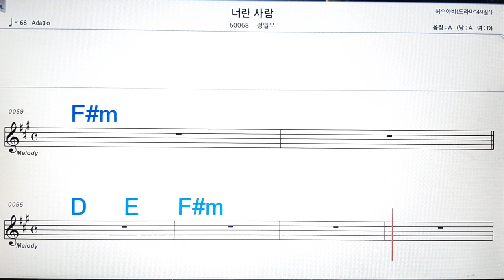너란사람/정일우💋노래방, 악보,반주, 가라오케 ,코드, 가사 .💖Karaoke, Sheet music ,Chord, Lyrics ,MR